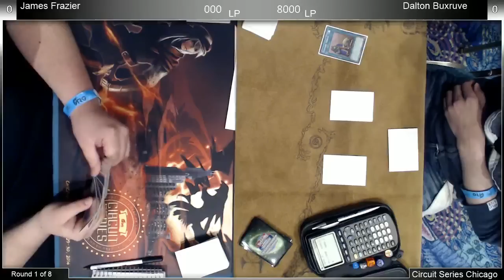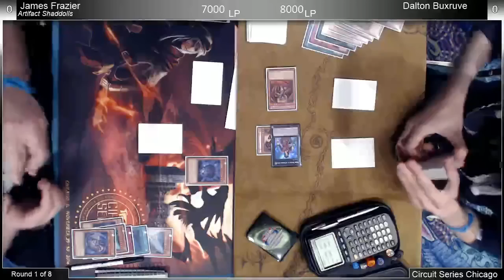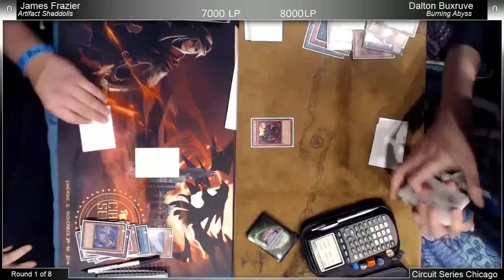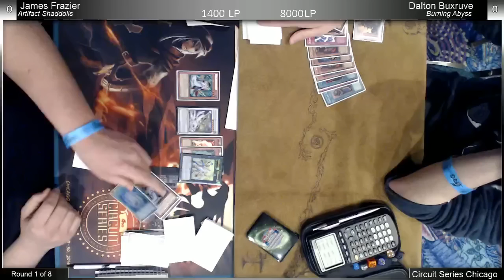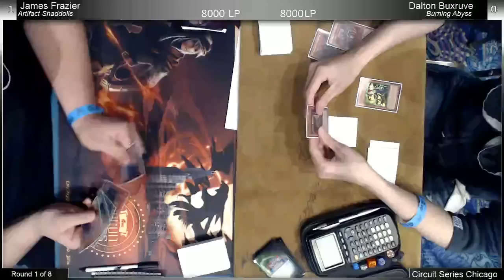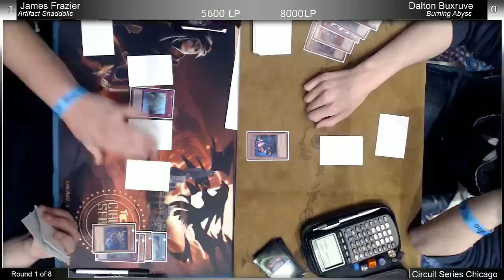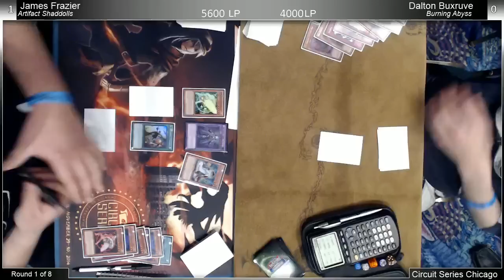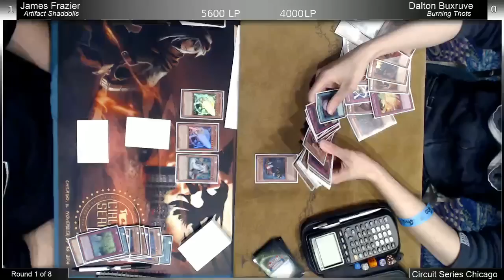ARG Chicago Round 1 - James Frazier (Artifact Shaddolls) vs Dalton Buxrude (Burning Abyss)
ARG Chicago Round 1 - James Frazier (Artifact Shaddolls) vs Dalton Buxrude (Burning Abyss) -- Watch live